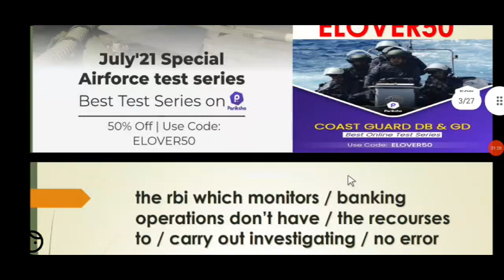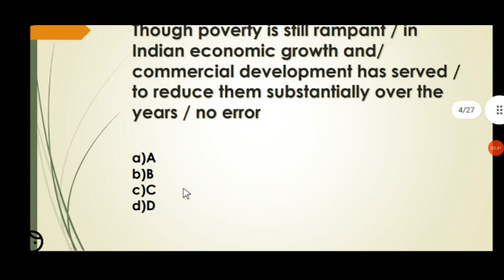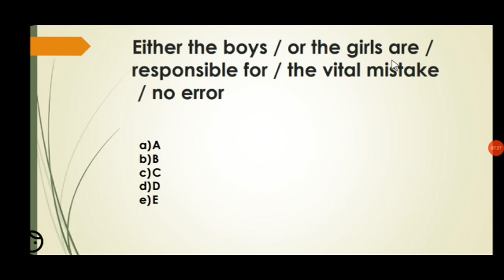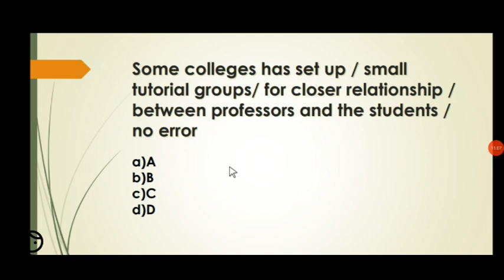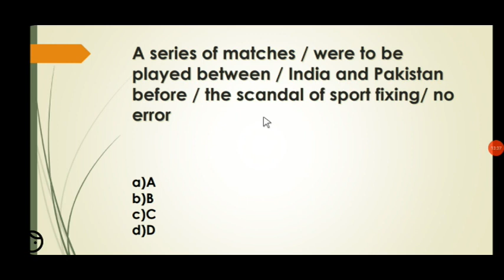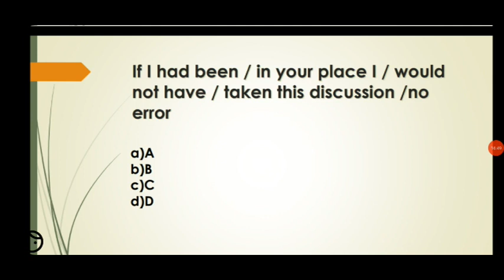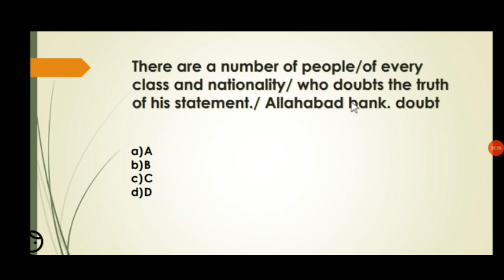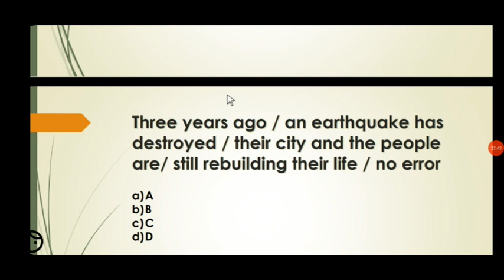Syntax Practice Set 01 For Air Force X/Y Grp July SPCL |PYQ + Important English Practice Set For IAF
Practice Set- 01 For 'SYNTAX' |Class 06 Helpful For Air Force, Navy, NDA , Coast Guard By Unique Aashutosh

अब SYNTAX सीखे आसान तरीका से | English Grammar SYNTAX | Helpful For Air Force, Navy, NDA , Coast Guard By Unique Aashutosh

mere pyare sathiyo is video me maine aapko | Airforce (X & Y) || Navy || NDA || Coast Guard  ke bare me fully explanation ke sath Practice Set SYNTAX Part-01  karbaye jo aapke exam ke liye kafi he helpful rahne bale hain umid hai ye video v aapko utna he accha laga hoga jitna pahle wala laga tha Thank You !

Thanks For Your Love & Support | And Your Support Are Really Incredible... (Lots Of Love & Respect)

Quotes :- "There were is will There is a way"!!!

🌹 English - 11:50 PM By Unique Aashutosh

Tags 👇👇👇👇👇👇👇👇👇👇👇👇

English grammar syntax part 1,Subject verb + Agreement,Syntax for airforce XY group,Syntax for NDA,Syntax for Navy,Syntax for Coast guard,commen error in syntax,airforce exam updates,Syntax practice set for airforce 2021 july spcl,syntax kya hota hai,syntax sikhne ka ashan tarika,previous year syntax question,Education Lover by unique aashutosh,grammar by unique aashutosh,English practice set for airforce 2021,airforce new updates,airforce 2021